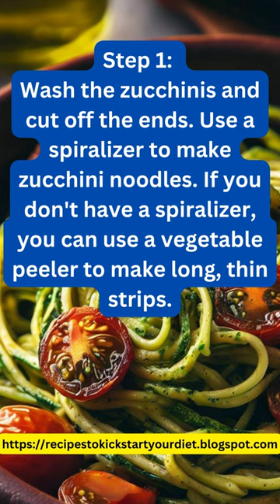Zucchini Noodles with Pesto in Easy Steps Tutorial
How to Make Zucchini Noodles with Pesto in Easy Five Steps

Zucchini noodles with pesto is a simple yet flavorful recipe that is perfect for those who want to enjoy a healthy and satisfying meal. This dish is a great alternative to traditional pasta, as it is low in carbs and calories.

If you're looking to start eating healthier and kickstart your diet, it can be tough to know where to begin. But with the right recipes, you can make the transition to healthier eating both easy and delicious.